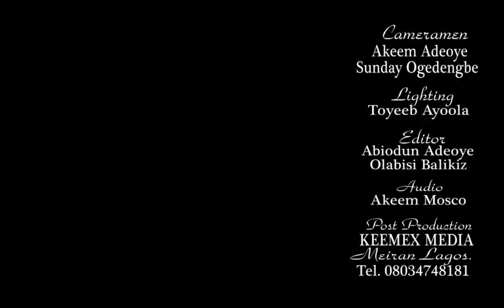Fadeelat Sheikh Sulaiman Faruq-Onikijipa (Al-Miskeenbillah) 2020 Ramadan Tafsir - Day 23[1441AH]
Topic:
Islam & Peace